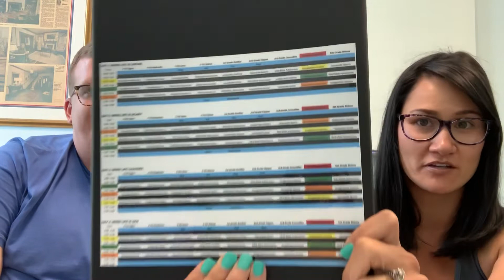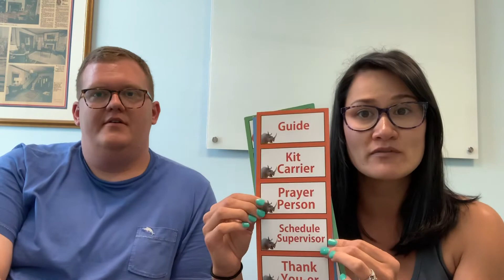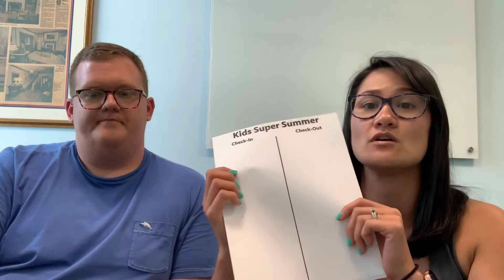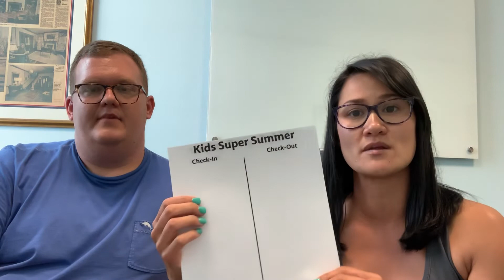KSS Volunteers- 2019